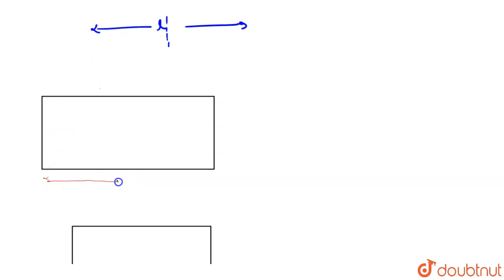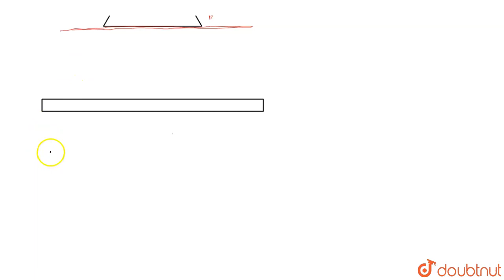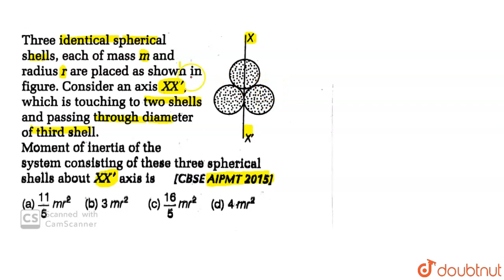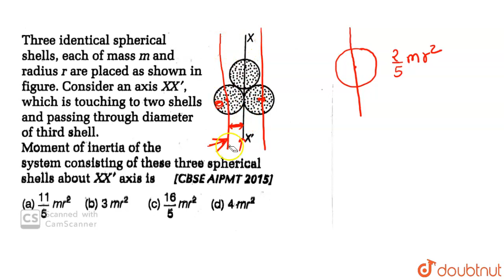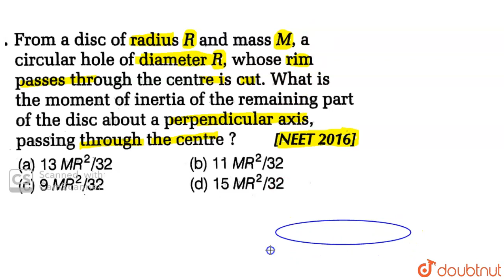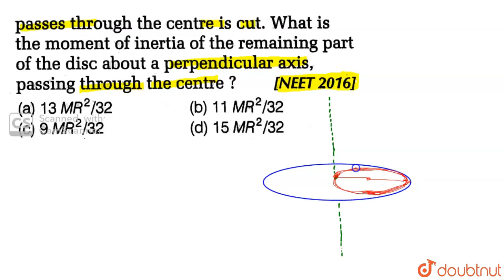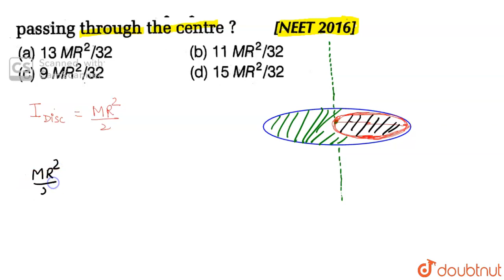Class 11 NEET 2020 - Revision In 60 Days | Rigid Body Dynamics (Moment of Inertia) Revision |Physics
Class 11 NEET 2020 - Revision In 60 Days | Rigid Body Dynamics Part -1 (Moment of Inertia) - Quick Revision | NEET Physics | Important Questions